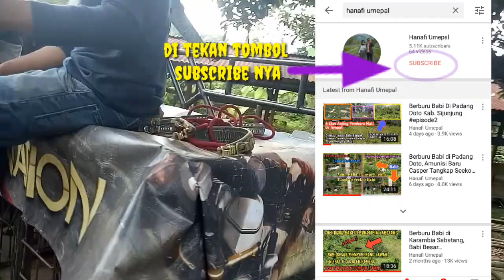Buru Alek Sawah Pipa Sabana Rami Sabana Balimpik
Lokasi Berburu Babi:
Sawah Pipa
Tanjung Bonai Aua
Kabupaten Sijunjung
Propinsi Sumatera Barat
Indonesia

Pada video kali ini kami menayangkan berburu babi besar-besaran di daerah tj bonai aua kab. Sijunjung.
Buru alek ini di hadiri oleh para pemburu dari berbagai penjuru daerah sumatera barat khususnya.
Ada juga pemburu yang sengaja datang dari daerah riau, jambi maupun pulau jawa.

Karena pemburu melimpah dan terlalu banyak di buru alek ini menyebab kan semua hutan perburuan di isi oleh orang banyak, sehingga babi hutan tidak bisa lari kemana-kemana.

Saksikanlah keseruan kami di video kali ini.